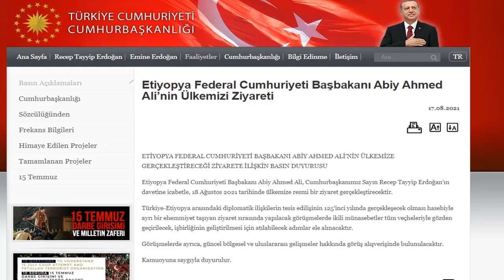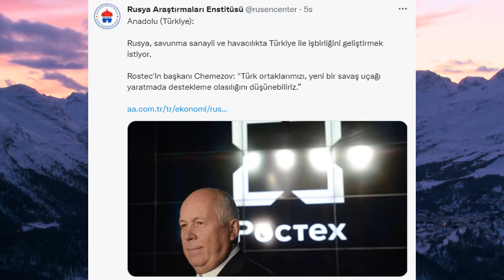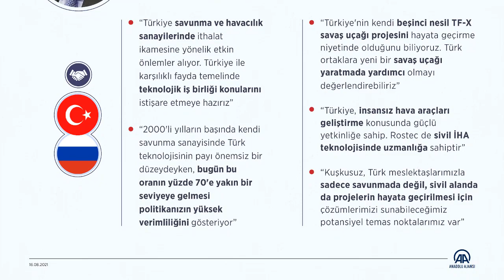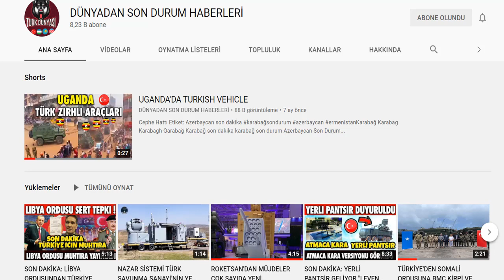ETİYOPYA PARÇALANIYOR CB ERDOĞAN DEVREDE ETİYOPYA BAŞBAKANI TÜRKİYE'YE GELDİ | RUSYA ORTAK ÜRETİM